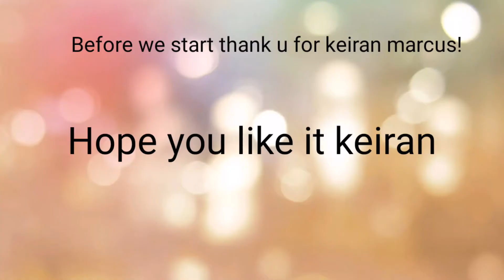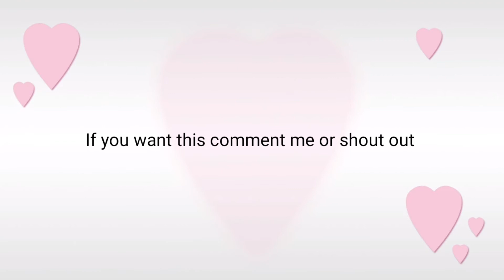Gusto mo? Luh asa ka joke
gusto nyo din po? Comment me or shout out